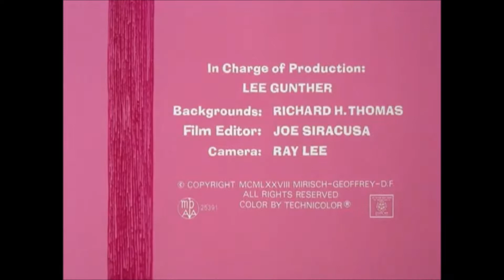Dial S For SWAT We Give Confused Nectar and Pink Panther Stamps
Here is one of the weirdest UK Commercials of ALL TIME!